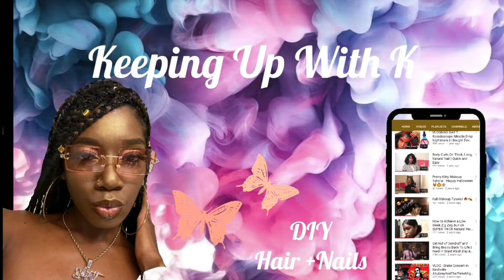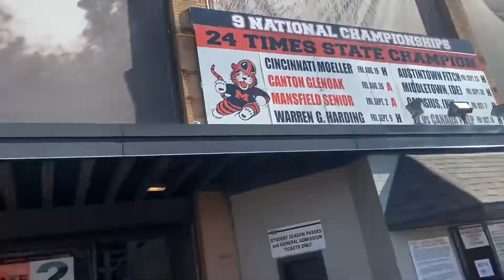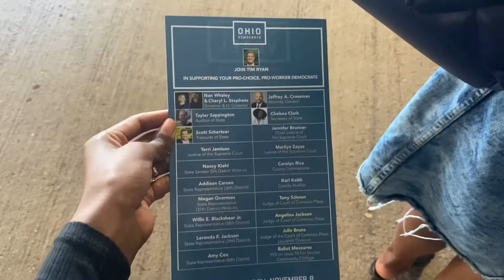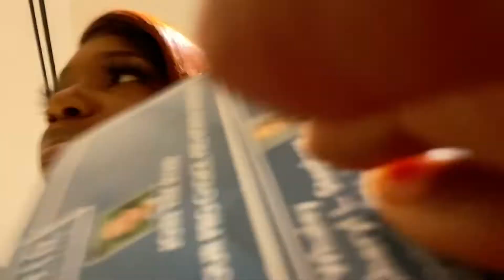Weekly Vlog: Mass vs McK Weekend, Mother-Daughter Date, Voting + More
Hey, K-Baes! I’m so happy to start this journey incorporating vlogs here on my channel. I hope you are looking forward to the 12 days of vlogmas because we’re gonna have so much fun. Please her interactive in the comments below and I’ll see you all on Dec. 1st 🫶🏾